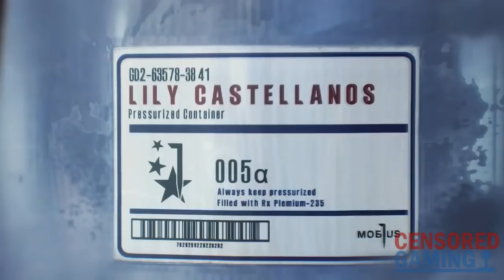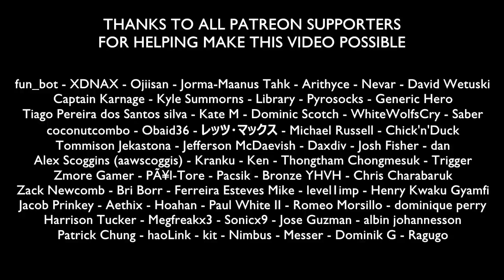How The Evil Within 2 Is Censored In Japan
This video takes a look at how the video game The Evil Within 2 (known as Psycho Break 2 in Japan) was changed in the Japanese version.